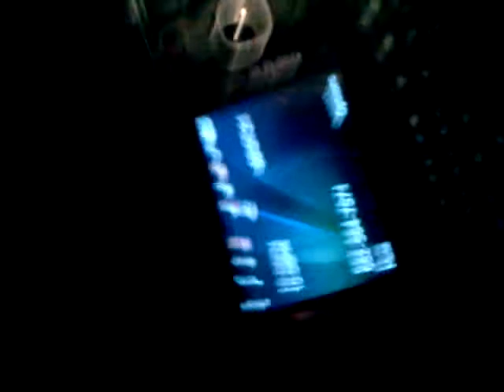1315 again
train heartnet 1315 again